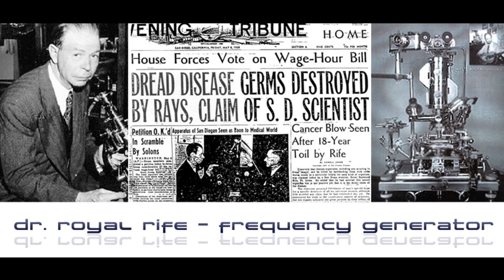History of Royal R. Rife - recover with Spooky2 (rife, lyme, cancer, chemo, morgellons)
History of Royal R. Rife, Jr. (and the Rife Ray machine)

This is a history of the life of Royal Raymond Rife, Jr.. Not much is known of his early life, other than he was born in Elkhorn, Nebraska, on May 16, 1888, and was the second child born to Royal Raymond Rife and Ida May Rife. His father was a mechanical engineer. Royal Rife's heavy German accent may be an indication that their household spoke German as their home language. (Elkhorn's web site indicates that their area's ancestry is 47% German.)

Rife indicates that he started his first laboratory in San Diego in 1912, after working in New York for four or five years (apparently for the Carl Zeiss firm). He appears to have then gone to Germany where he worked with Carl Zeiss, of the Zeiss optical company (a major manufacturer of microscopes and other precision optics) in Heidelberg, Germany.) In a history of his career later, indications are that he was also a US Naval Commander, Retired, and there were suggestions that he may have been on assignment for the US Government while in Europe. In 1912, he married Mamie Quinn in the San Diego area.

There are reports that he traveled extensively in Europe, accompanied by his wife, probably in the late 1910's or following WWI in the 20's.. Rife was an accomplished musician, playing the french horn and the guitar; one letter indicates he built a 100-string "guitar"-type-instrument. He was also quite a sportsman, with a collection of high-powered rifles, and held the high-powered motorboat speed record until his death in 1971.

 Photos of him with musical instruments (and on one of the power boats) are available from some web sites. In a brief history of Rife written in 1954 by John Crane, Rife indicated that he received an honorary Doctor of Parasitology (Science) degree from the University of Heidelberg in 1914.

Crane further says that Rife received an honorary Doctor of Science degree from the University of Southern California in 1936, although paperwork in the 30's indicated that Rife may have never accepted the degree from USC, indeed, Rife was known, in those years, to throw mail into the trash unopened.

We are making such material available in our efforts to advance understanding of environmental, political, human rights, economic, democracy, scientific, and social justice issues, etc.. We believe this constitutes a 'fair use' of any such copyrighted material as provided for in section 107 of the US Copyright Law.

United States Code: Title 17, Section 107 Notwithstanding the provisions of sections 106 and 106A, the fair use of a copyrighted work, including such use by reproduction in copies or phonorecords or by any other means specified by that section, for purposes such as criticism, comment, news reporting, teaching (including multiple copies for classroom use), scholarship, or research, is not an infringement of copyright. In determining whether the use made of a work in any particular case is a fair use the factors to be considered shall include - (1) the purpose and character of the use, including whether such use is of a commercial nature or is for nonprofit educational purposes; (2) the nature of the copyrighted work; (3) the amount and substantiality of the portion used in relation to the copyrighted work as a whole; and (4) the effect of the use upon the potential market for or value of the copyrighted work.